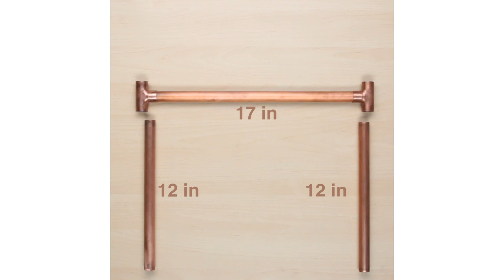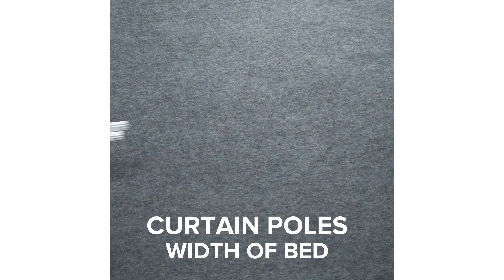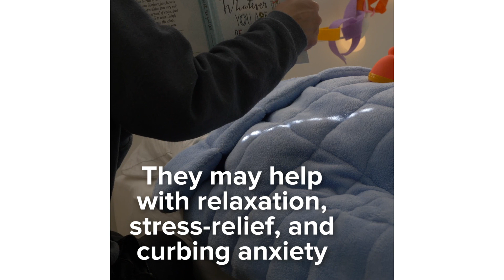14 Ways To Make Your Home Zen